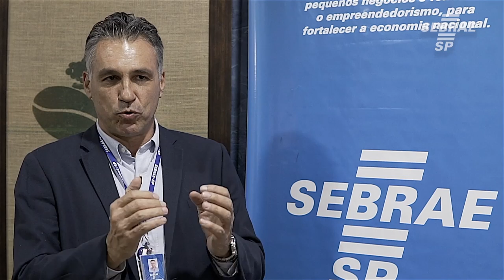Conheça o Programa de Desenvolvimento Local do Sebrae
O Programa de Desenvolvimento Local do Sebrae tem como objetivo capacitar um grupo de empreendedores, aplicando ferramentas de gestão para que consigam melhorar o seu desenvolvimento, assim fomentando o comércio local. Confira mais informações no vídeo.